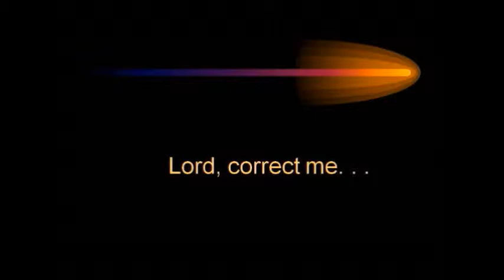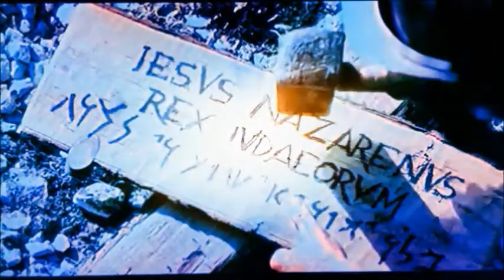Coming home "COVER " revised // sang by Kay Turner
I was just a child conversing with God , I heard his call
I  listened and obeyed , I grew older and
I met LIFE and I was distracted easily , but his voice was constant even in my disobedience BUT still
I ran harder , and the enemy mocked me and tried to shame me !! but who can hide from their calling ??? who can hide from God ???